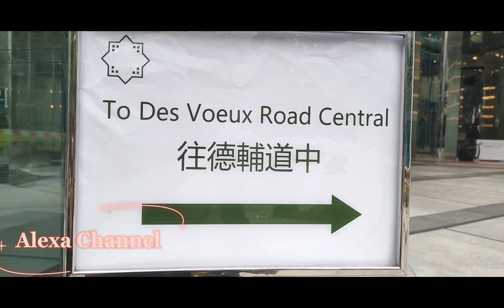Naglakad-lakad kmi ni bff sa SHEUNG WAN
..unExpected view in Sheung Wan